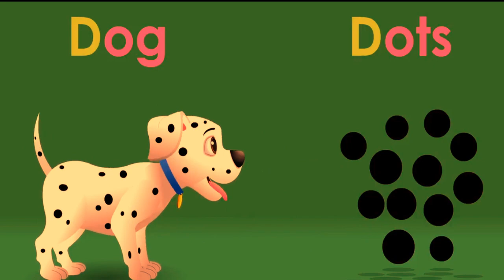ABC Phonics Song by Radhika Shukla Ma'am